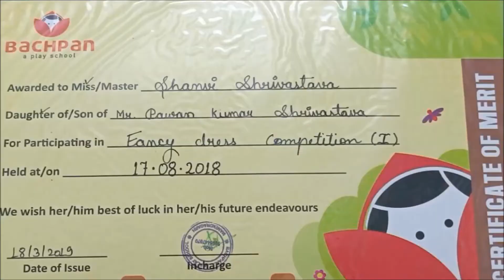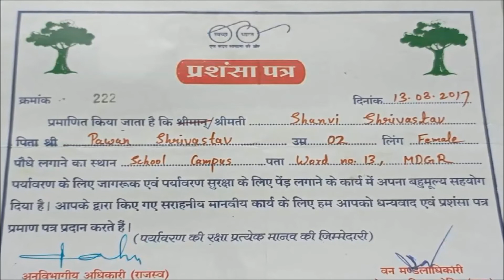Shanvi Pawan Shrivastava | Child Painting Artist | Show Your Talent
संक्षिप्त परिचय
नाम- कु. सान्वी श्रीवास्तव
पिता- श्री पवन श्रीवास्तव
माता - श्रीमती सुषमा श्रीवास्तव
उम्र - 5 वर्ष
कक्षा - U. Kg.
विद्यालय - बचपन प्ले स्कूल, मनेन्द्रगढ
जन्म स्थान - मनेन्दगढ ,जिला - कोरिया (छत्तीसगढ)
            - एक वर्ष से ही स्थानीय प्रतियोगिताओं मे भाग लेने का सफर सान्वी के द्वारा प्रांरभ हुआ - चित्रकला, गायन, नृत्य , कहानी ,फैंसी ड्रेस प्रतियोगिता आदि में अपनी कला का प्रदर्शन कर कई बार जीत का हिस्सा बनीं , प्रति वर्ष अपने जन्मदिन पर पौधा लगाने का भी कार्य भी इनके द्वारा किया जाता है ।
      सन् 2019 में स्वदेश भारत संस्थान अयोद्द्या (उ.प्र.) द्वारा बाल कलाकार  चित्रकला प्रतियोगिता मे भी अपनी कला का प्रदर्शन किया ।
      5 वर्ष के इस सफर में माता- पिता व शिक्षको का विशेष सहयोग प्राप्त होता है , तथा अपने इस सफर मे वे निरंतर प्रयासरत्न  है ।
               श्रीमती सुषमा श्रीवास्तव (माता)🙏🏻

Also Watch:
58 मिनट में 46 व्यंजन बनाकर UNICO Book Of World Record  बनाया | S N Lakshmi Sai Sri